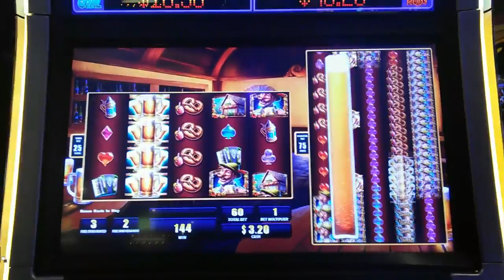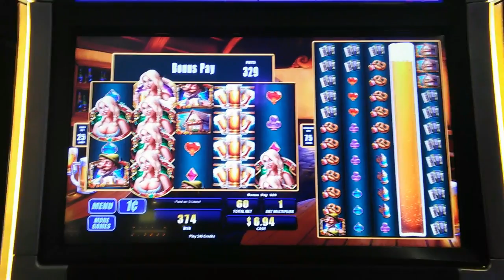(2nd Attempt) WMS - Colossal Reels Bier Haus : Bonus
This video was filmed in Barona Casino & Resort